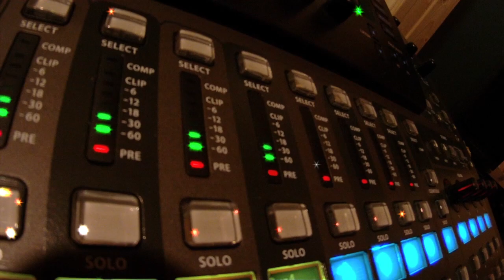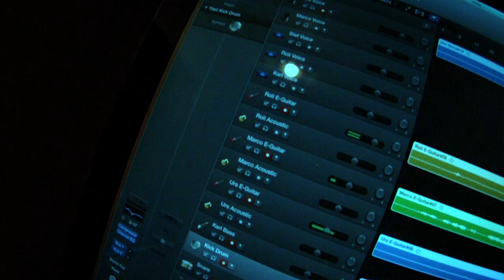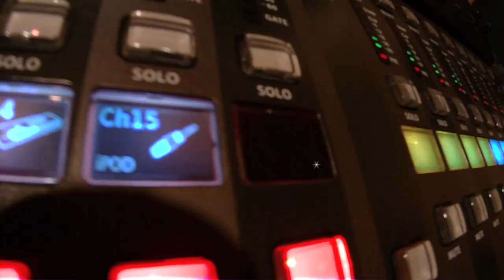My old guitar - The Whopp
'The Whopp' Studio Recordings Juli 2014

Urs Hehli - vocal, guitar
Marco Pizzicoli - guitar
Roli Peter - guitar
Karl Oss - e-bass
Stefan Widmer - drums